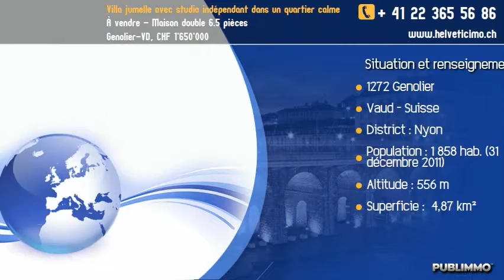À vendre - Maison double 6.5 pièces Genolier-VD, CHF 1'650'000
Villa jumelle avec studio indépendant dans un quartier calme
le jardin et bien arborisé avec un espace jeux pour les enfants
La vue est dégagée sur les Alpes.